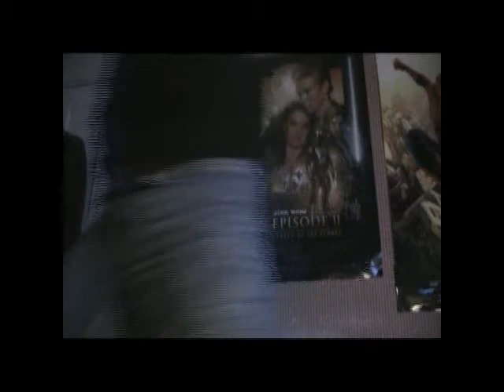Crap TV Presenters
Tired of TV presenters who dont look into the camera lens? So are we!